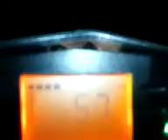CPI SM 50 MHR Replica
CPI SM am einfahren: Malossi 50cc MHR Replica, Malossi MHR KW, MVT Carrera pot,  Dello 19 Vergaser,...